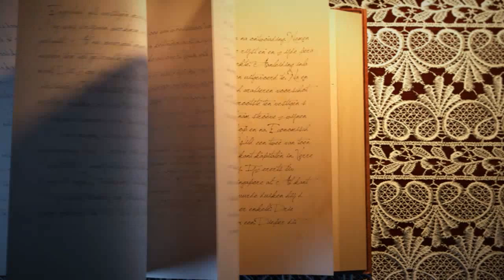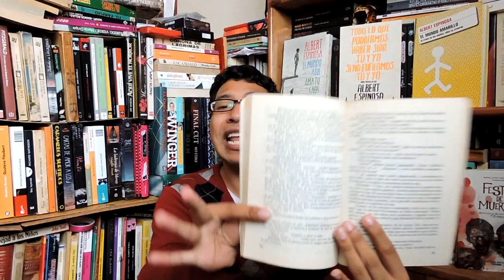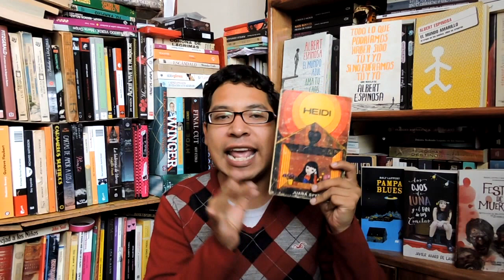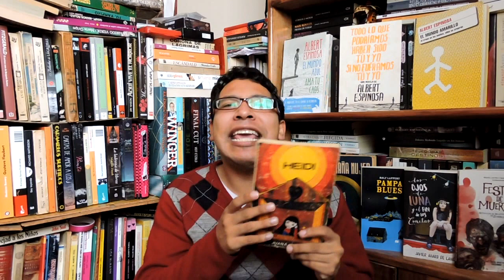RESEÑA HEIDI DE JUANA SPYRI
Una pequeña reseña que sirve de homenaje a este clásico de la literatura infantil y juvenil que hace 135 años se publico por primera vez y que posteriormente tuvo una adaptación animada, me refiero a HEIDI DE JUANA SPYRI.